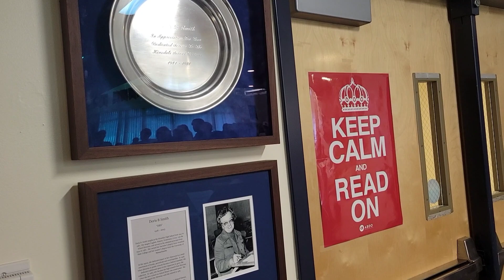Honoring Doris Smith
People fill the library at the Hinsdale, N.H. Middle High School as the school renames the library to Doris Smith on Friday, July 21, 2023. Smith worked at the school when it opened in 1963 until she retired in 1981.